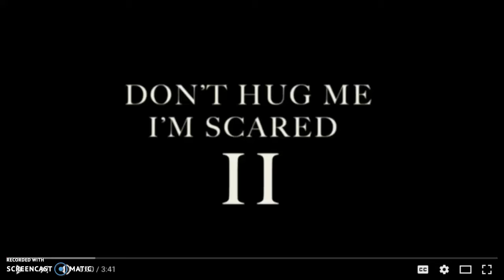Reacting to dont jug me Im scared 2 GORE WARNING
WTF...